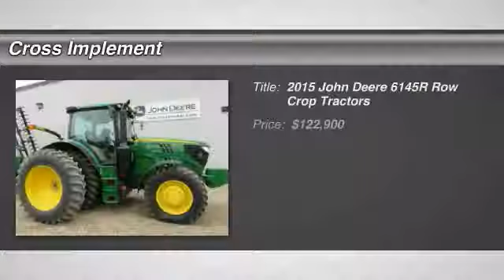2015 John Deere 6145R Minier, Springfield, Bloomington, and Peoria, IL 43593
2015 John Deere 6145R  - $122900

Cross Implement
703 S Minier Ave

15 6145R 286h From $11,900/y 2.99% IVT Triple Link Suspension 4SCV AutoTrak 4600 Display Axle Duals New $173,971 | John Deere Certified | John Deere Low Rate Financing | Cross Implement Your Local John Deere Dealer Located in Central Illinois | Contact: Jim